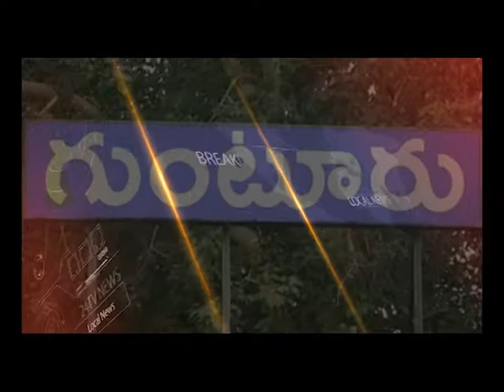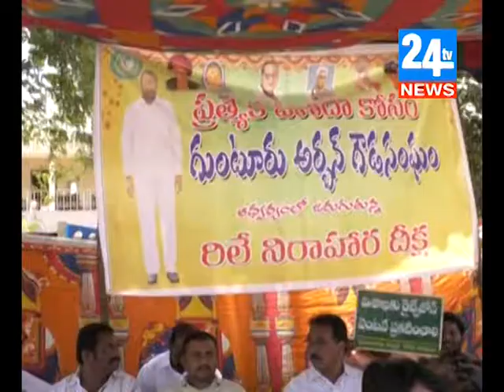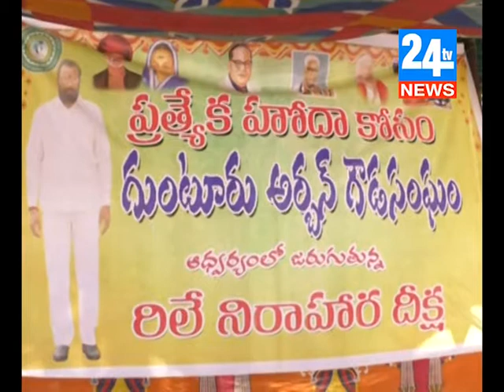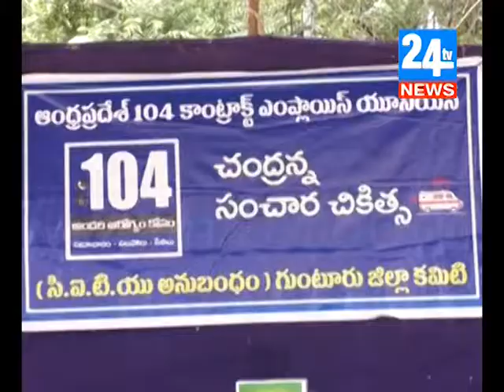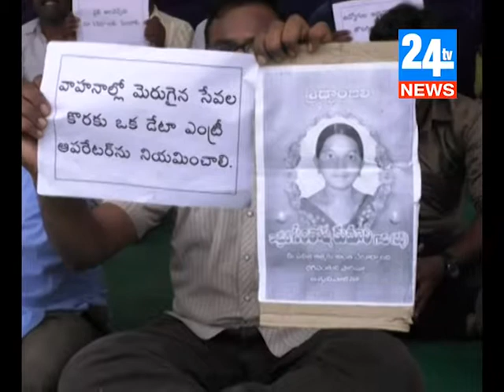24TV AMARAVATHI NEWS - 18-04-2018